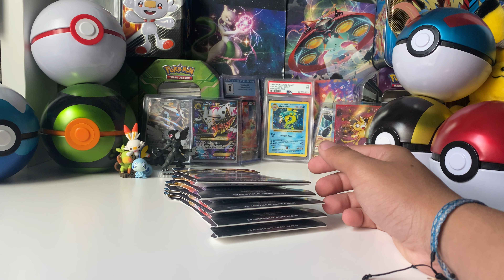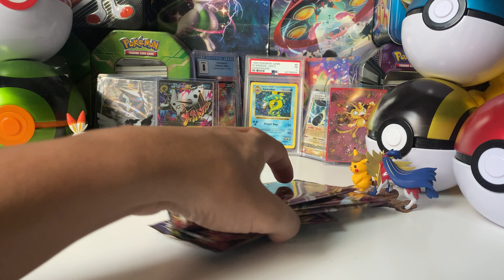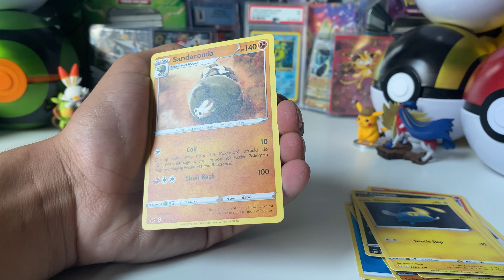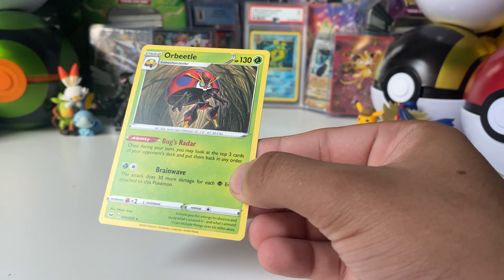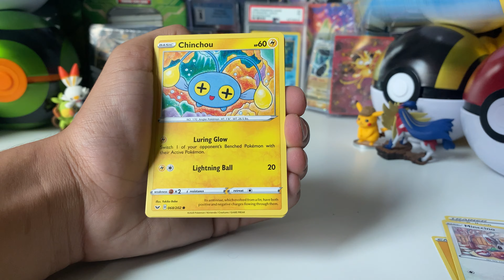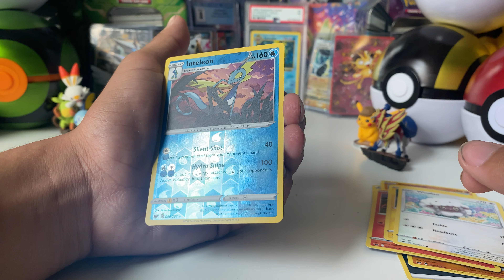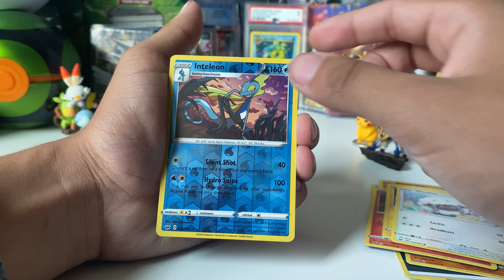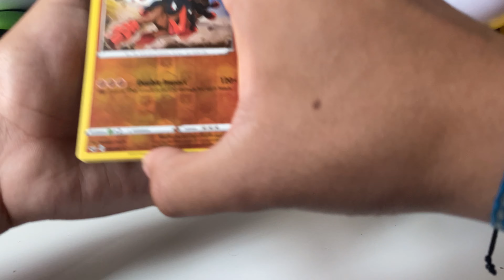Pokémon sword and shield opening part 26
Today I will be opening up a some sword and shield base set packs going after golden Zacian STILL!!